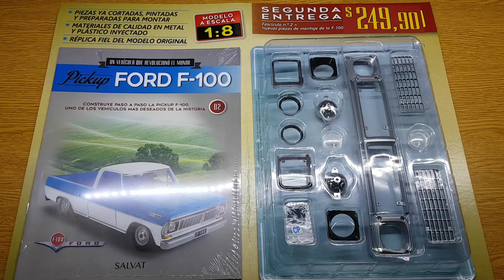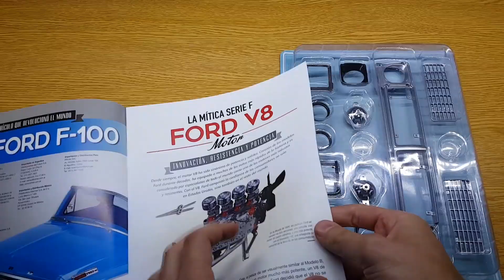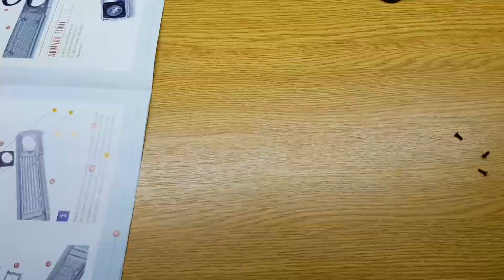Armamos la PARRILLA y Comparamos con la Original! | F100 Escala 1:8 Tomo 2 - Cap #2